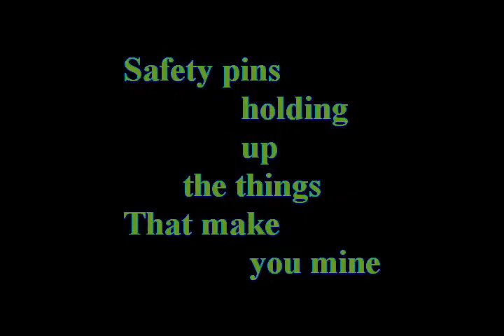Shine On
dedicated to my friends yo.
media art class.